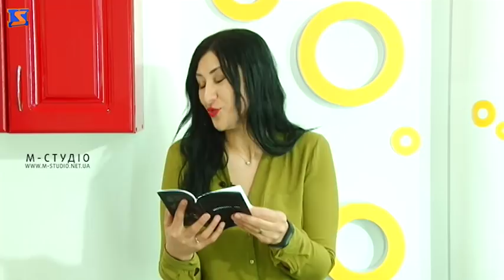Ранок з М-Студіо. Анатолій Молнар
В гостях у "Ранку з М-студіо" поет Анатолій Молнар. Говорили про творчість, збірку "Молодість ХХІ", а також про плани на майбутнє.